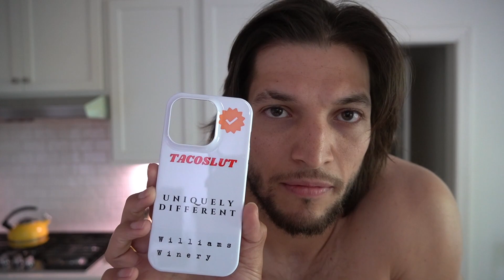5.4.24 VLOG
Errands and canelo fight that didnt get over until 1:30am so apologize for the late upload. enjoy